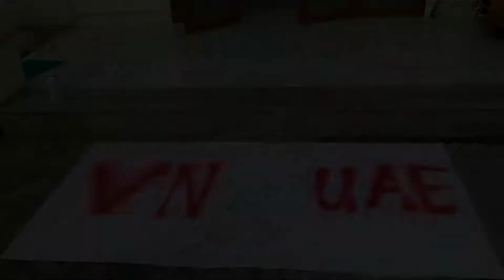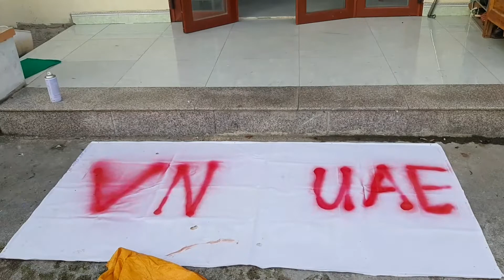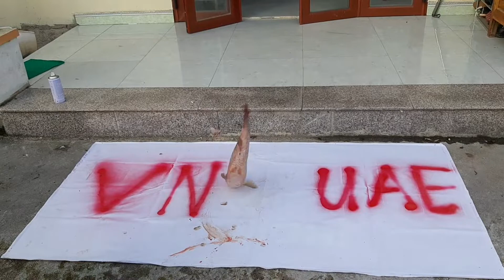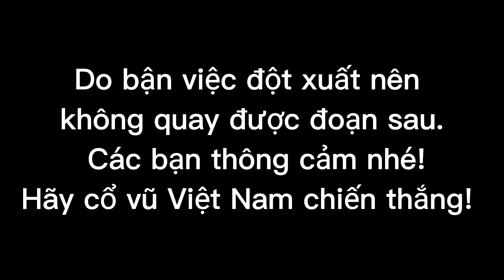Dự đoán kết quả Việt Nam và UAE | Bàn Tàn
Đây là 1 trò chơi mang tính chất giải trí, nhằm cổ vũ cho đội tuyển VIỆT NAM DÀNH CHIẾN THẮNG TRƯỚC UAE.
Rất mong quý vị và các bạn hãy ủng hộ kênh BNT Vlogs bằng cách bấm Like, Đăng ký, bấm chuông thông báo để nhận được các video mới nhất và bình luận để góp ý cho các video của BNT đồng thời chia sẻ video cho mọi người cùng xem nhé!
Xin chân thành cảm ơn quý vị và các bạn!